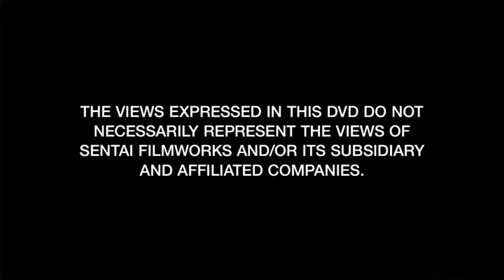Opening to Knights of Sidonia Season 1 2015 DVD (Disc 2)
1. FBI Anti-Piracy warning
3. Sentai Filmworks logo (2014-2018)
4. Menu